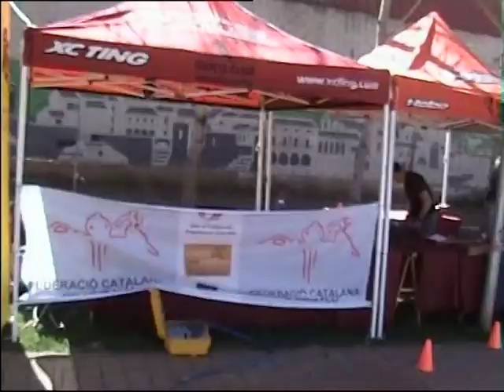Duatló de Carretera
Data de gravació: 2-4-2011
Vídeo cedit a l'Ajuntament de Sant Joan de les Abadesses per Joan Guillamet per usos no comercials. Tots els drets reservats.